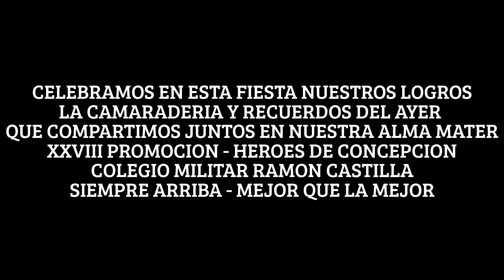FIESTA CLAUSURA OLIMPIADAS CMRC CLUB LIBERTAD AGOSTO 2017